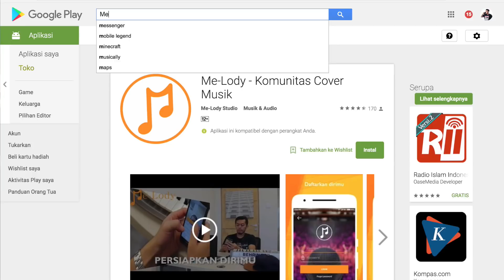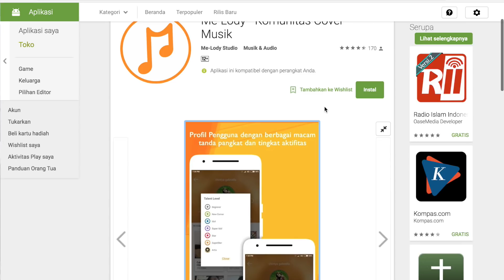ME-LODY DOES eps 553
Bagi kalian para penikmat musik, yang suka bernyanyi, bermain alat musik, dan berkreatifitas lewat musik, kini kalian bisa membuat video cover version dari lagu-lagu favorit. Adalah Teguh Sanjaya, seorang yang telah lama berkecimpung di dunia musik, membuat sebuah terobosan baru bernama Me-Lody. Lewat aplikasi ini para label musik Indonesia dan artis independen juga berkesempatan mempromosikan karya terbarunya. Mereka juga dapat langsung dipertemukan dengan para musisi dan artis peng-cover musik Indonesia.

Me-Lody menyediakan ratusan Video Musik Indonesia di dalam aplikasinya. Ada berbagai macam genre musik dari Pop, Rock, Jazz, Electro Dance Music (EDM), Rap, R&B, Dangdut maupun genre lainnya. Me-Lody juga menyediakan Lirik, Musik, dan Chord di Channel Youtube “Me-Lody App”. Tidak hanya itu, kalian bisa mengumpulkan “LIKE” sebanyak mungkin untuk mendapatkan hadiah menarik. Aplikasi Me-Lody menjamin lisence setiap lagu yang akan dimainkan ulang. Aplikasi ini bisa diunduh langsung di google play dan kedai-kedai digital lainnya.

Awal pekan ini kesibukan Erix Soekamti dipenuhi dengan meeting dengan beberapa kolega. Selain dengan Teguh Sanjaya, Erix juga melakukan rapat untuk rencana membuat sebuah program bernama Titan. Program ini rencananya akan diluncurkan mulai tahun depan. Akan ada banyak kerjasama yang dilakukan Titan dengan DOES University. (*)